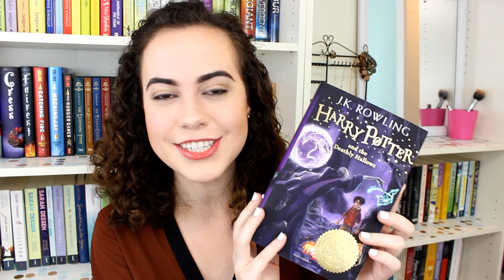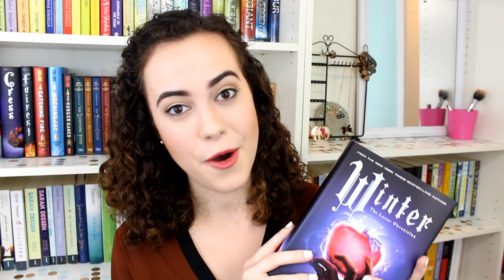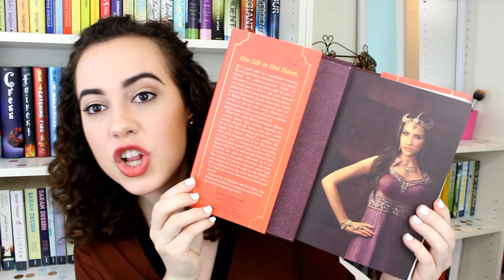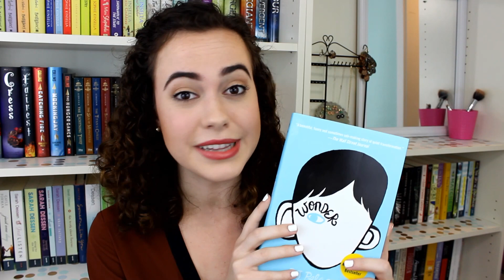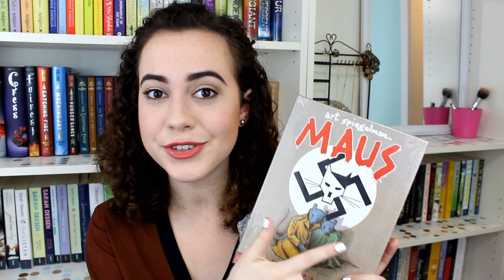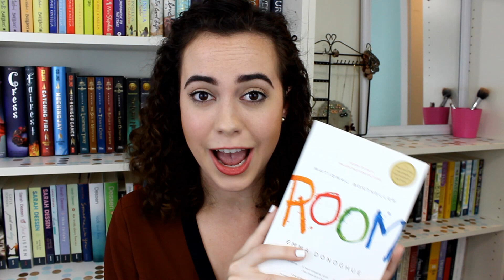BIRTHDAY BOOK HAUL!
Who is Flora Dane?
Victim… Survivor… Vigilante?
Decide for yourself as you dive into FIND HER, New York Times bestselling author Lisa Gardner’s newest, must-read thriller!
"taut psychological suspense…a novel that should not be missed.” Harlan Coben